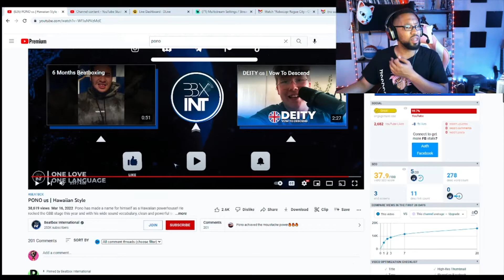PONO 🇺🇸 | Hawaiian Style[REACTION]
Guys we get to check out the homie all the way from Hawaii Pono Lets gooo